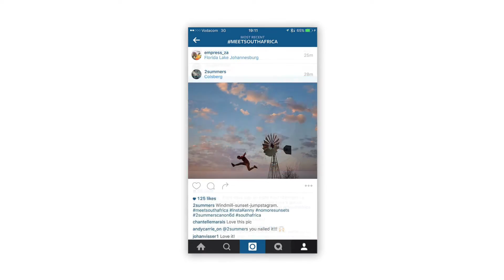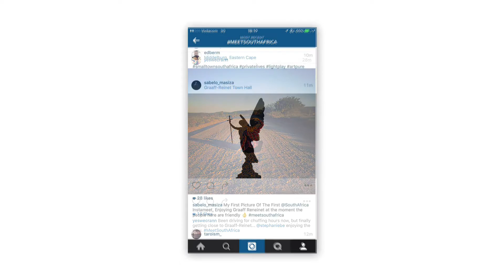National SA Instameet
Instagrammers from around the country descend upon the small town of Graaff-Reinet for the first attempted national Instameet.
24 - 27 September 2015

Video by Lauren Kate Rawlins